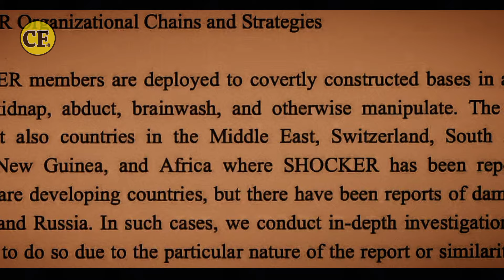KESATRIA PEMBELA KEBENARAN YANG SEMPAT HILANG AKHIRNYA MUNCUL KEMBALI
Hallo guys selamat datang kembali di cinema filem, di video kali ini kita akan menceritakan sebuah film yang berjudul Shin Kamen Raider yang dimana film ini mengisahkan tentang kemunculan seorang kesatria pembela kebenaran untuk membasmi aksi kejahatan di negaranya. Lalu bagaimana kah keseruannya alur ceritanya,mari langsung saja kita simak alur ceritanya.